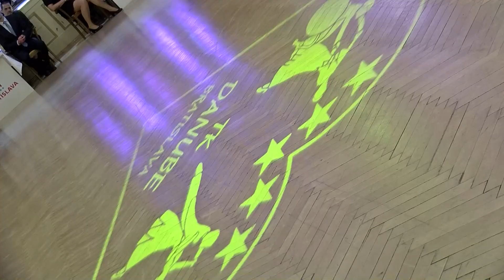CUP OF NATIONS 2018